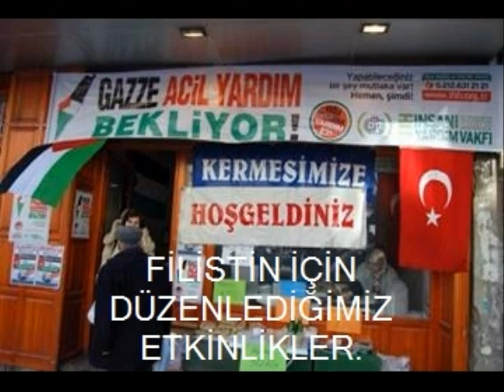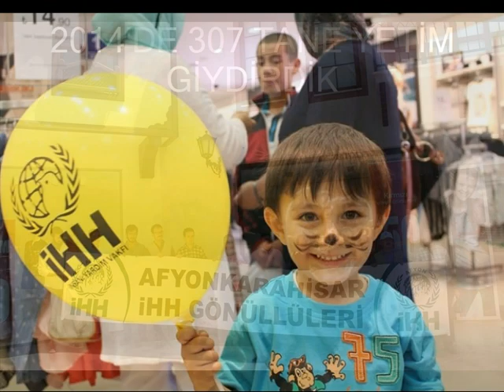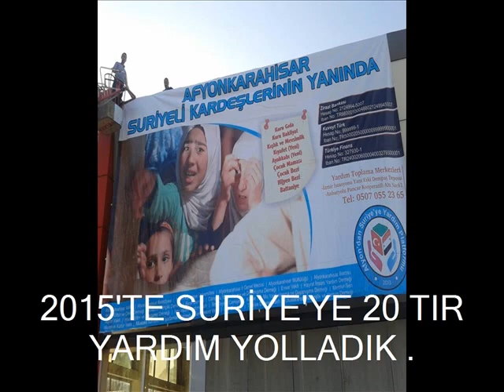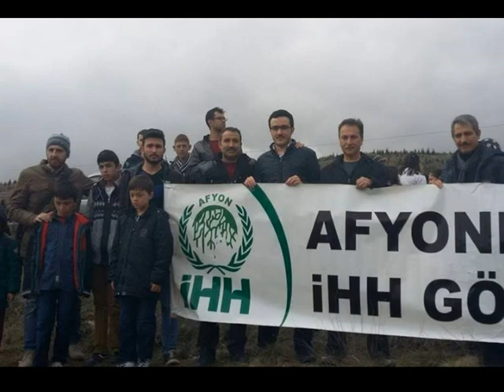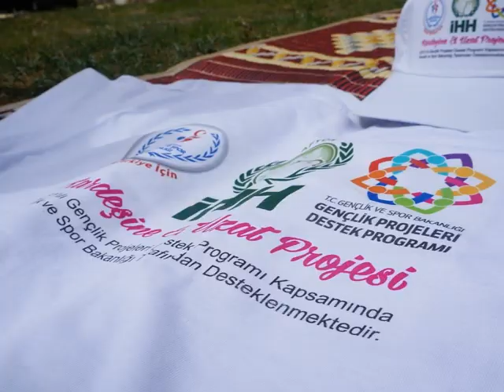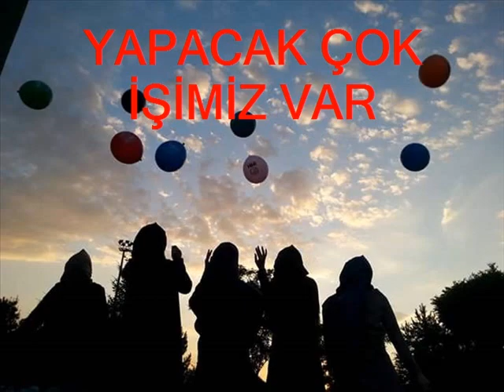AFYON İHH TANITIM FİLMİ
2015 Yılı Tanıtım Filmimiz .